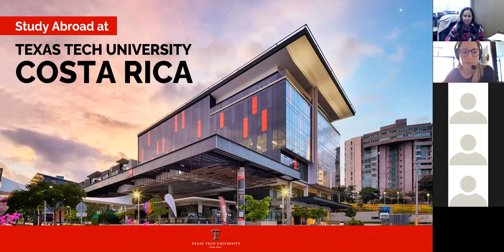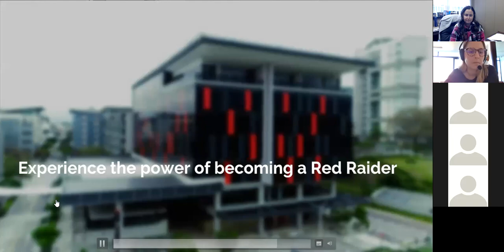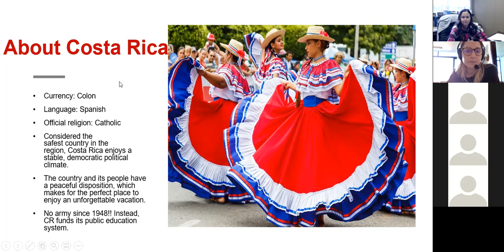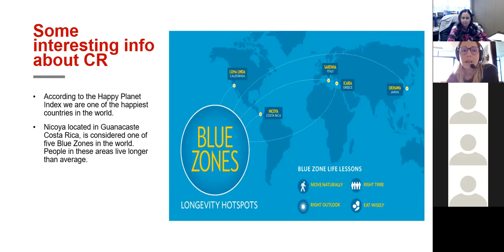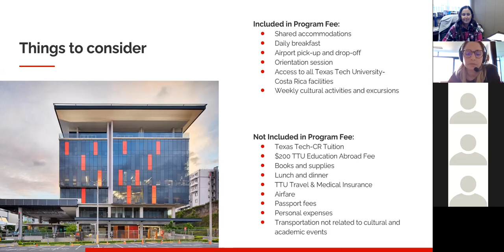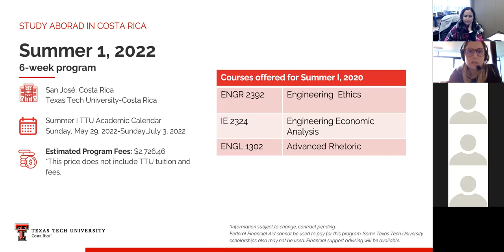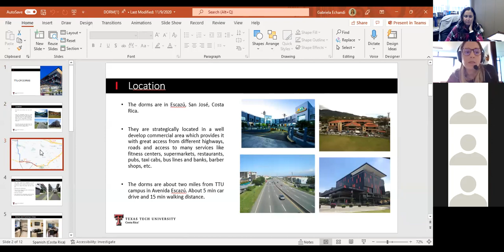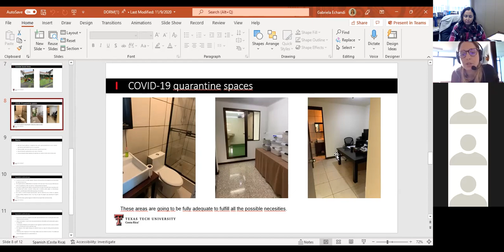TTU Costa Rica Info Session